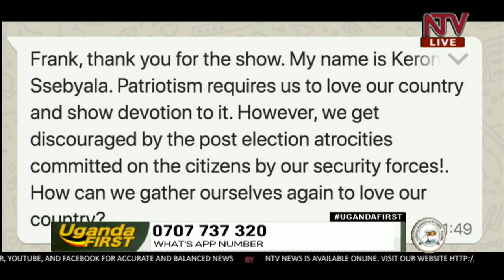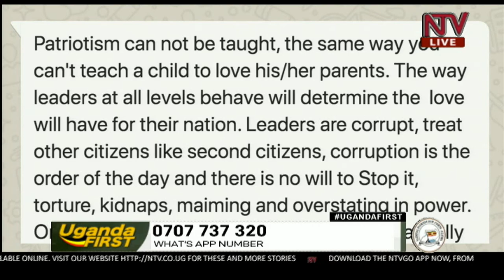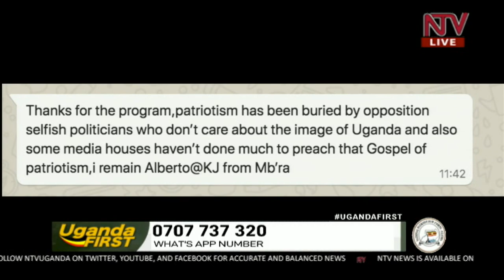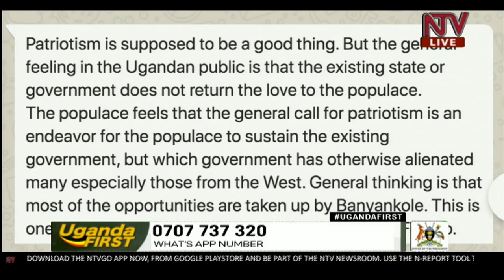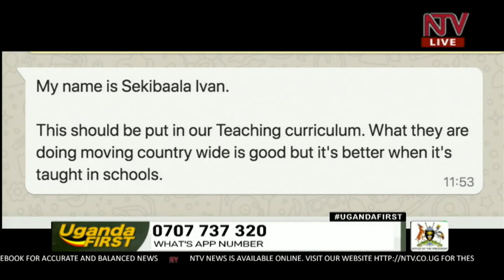Instilling patriotism through the education system | UGANDA FIRST